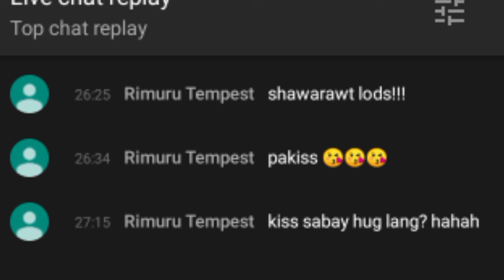GROUNDED UPDATE | The Last of us Part 2 | Part 1 (2/2)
Title : GROUNDED UPDATE | The Last of us Part 2 | Part 1 (1/2)

Mas Mahirap. Mas intense . Mas nakakatawa .

Laro tayo ng Among Us?
Click mo sa baba yung link ng discord

Gusto mo ng nakakatawang videos ng kung anu-ano ? Click mo ang page natin sa facebook